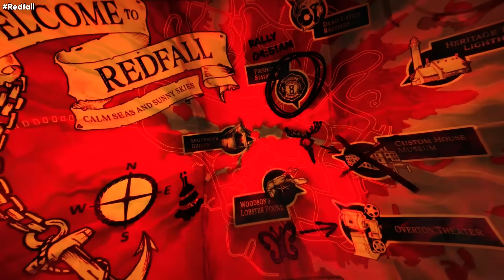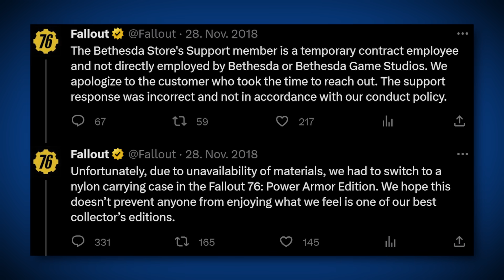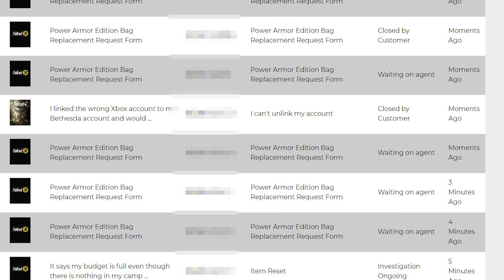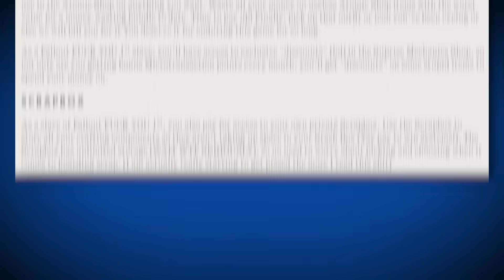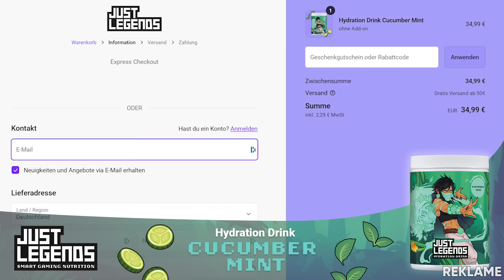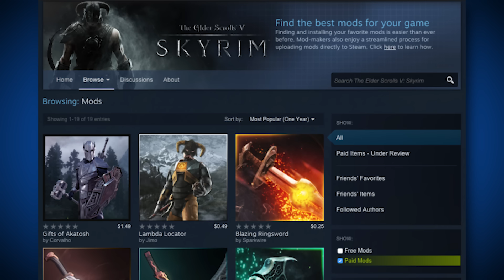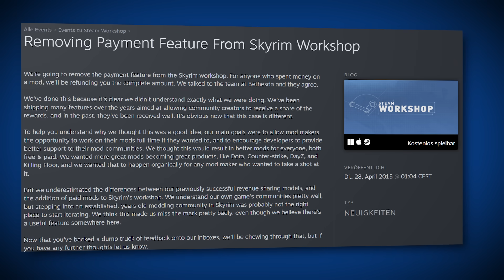Die schlimmen Abgründe von Bethesda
Bethesda hat schon so richtig oft versagt und das ist einfach nur traurig.

🎮 Mehr? MEHR!